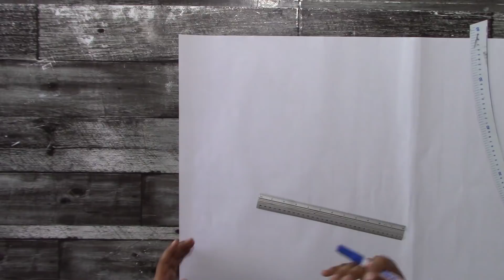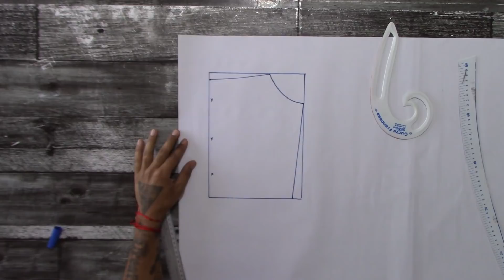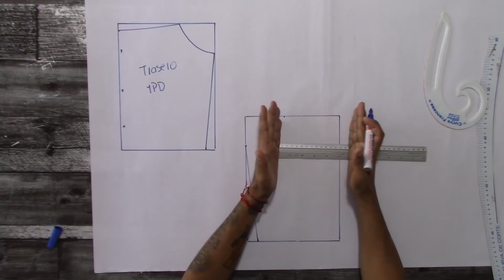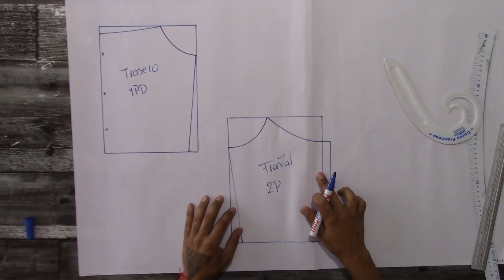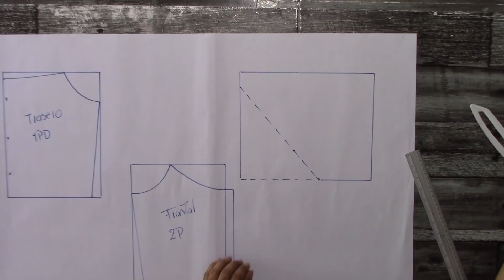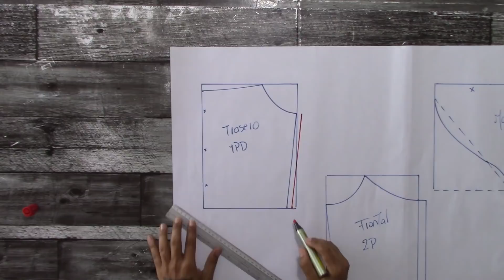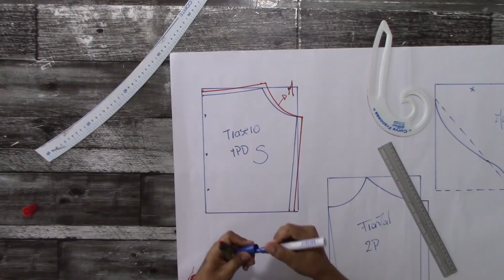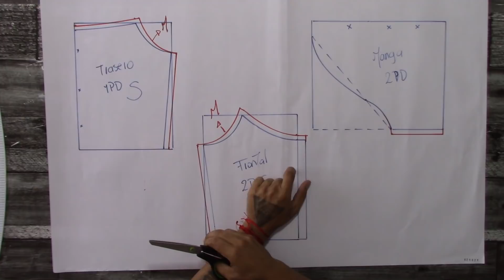Crop top juvenil paso a paso- Patrón, escalado, corte y confección.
Hola creativ@s

En este tutorial les muestro como hacer el patrón para crop top en talla S y escalamos a talla M, este proceso lo pueden aplicar hasta talla 2XL.
Luego cortamos y cosemos el crop top en tela 100% elástica.
En el blog puedes ver sugerencias de telas y variaciones de diseño.